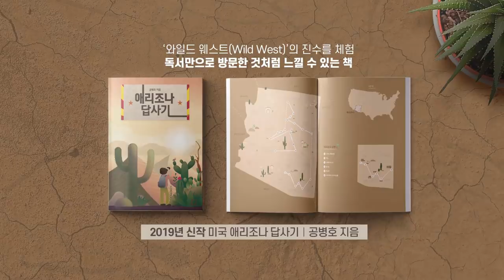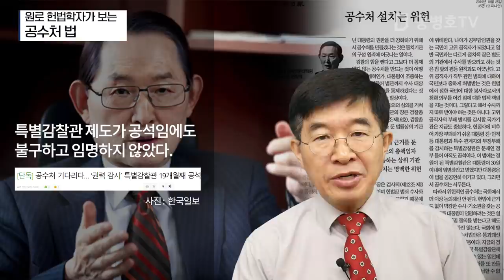원로헌법학자가 보는 공수처법 [공병호TV]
원로헌법학자가 보는 공수처법

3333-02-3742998 카카오은행 (예금주 : 공병호) / (텔레뱅킹 : 090 & 은행코드 : 90)

참고자료
1. 시론 공수처 설치는 위헌, 허영, 조선일보, 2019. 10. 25